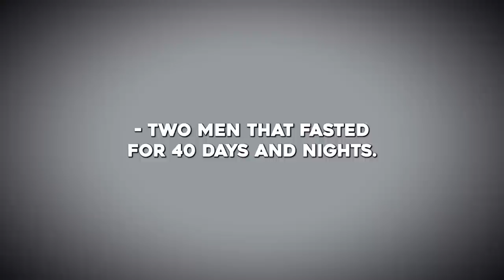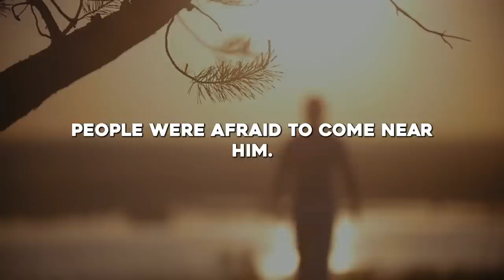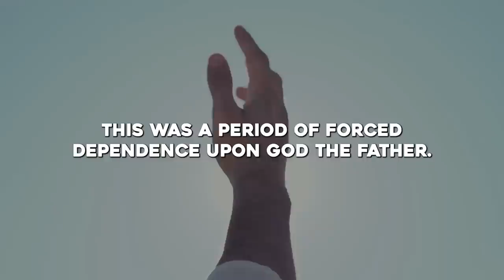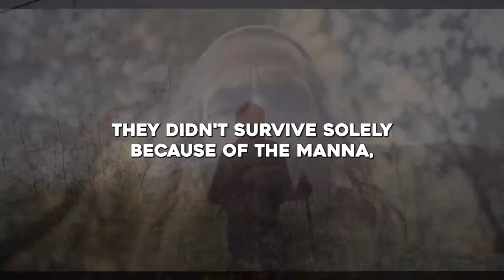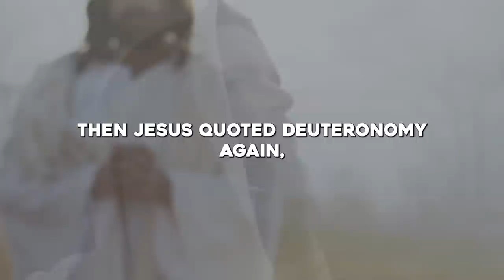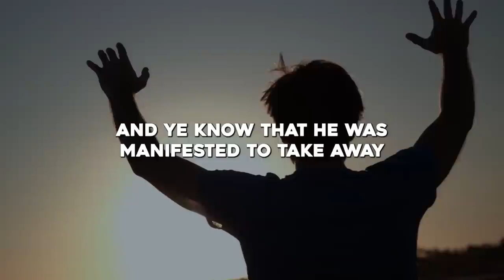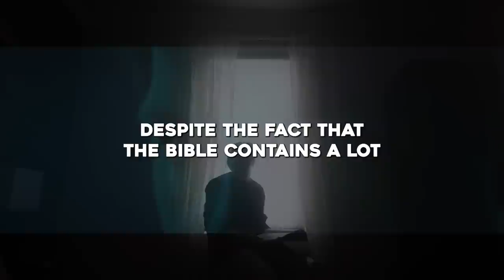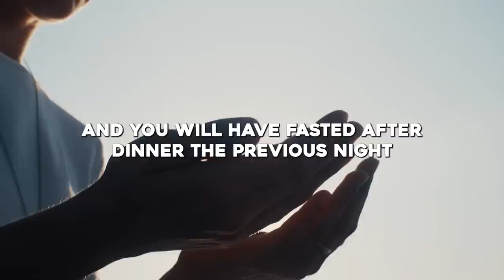Two People In The Bible That Fasted For 40 Days.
🎬Clips Channel🎬

Title: Two People In The Bible That Fasted For 40 Days